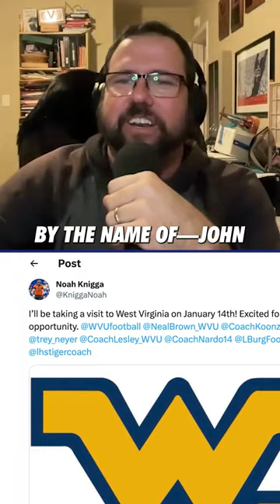How do you pronounce Noah Knigga? 😂